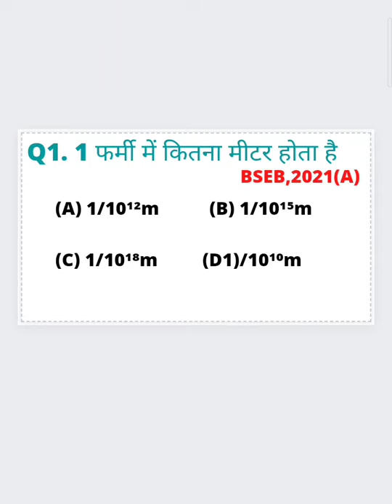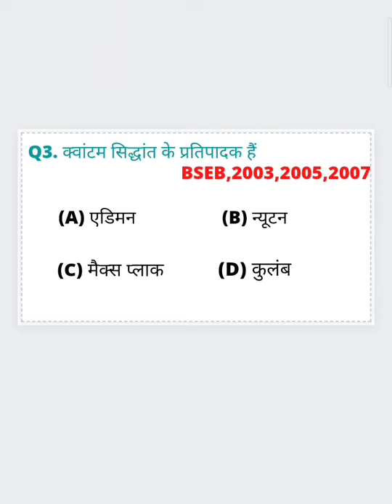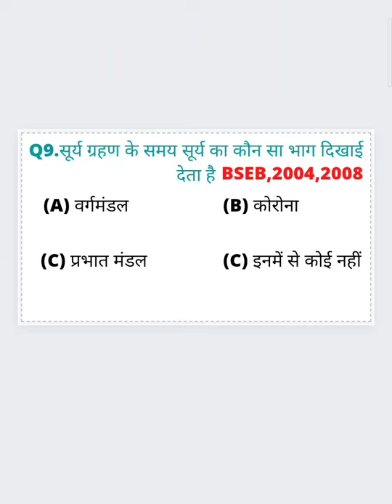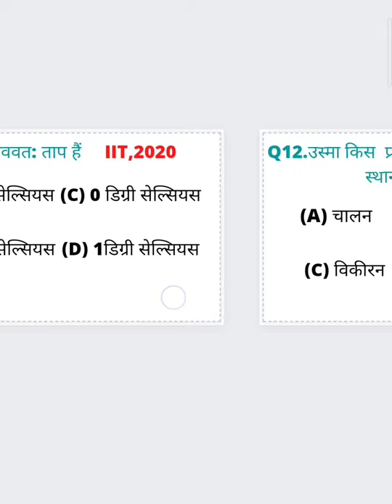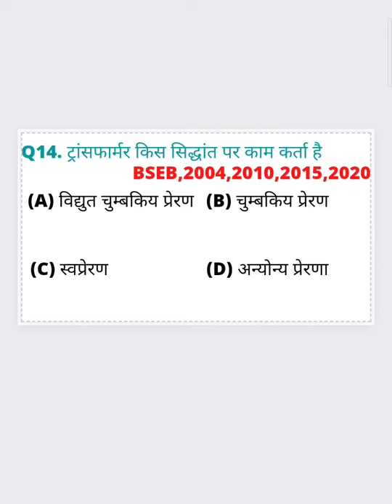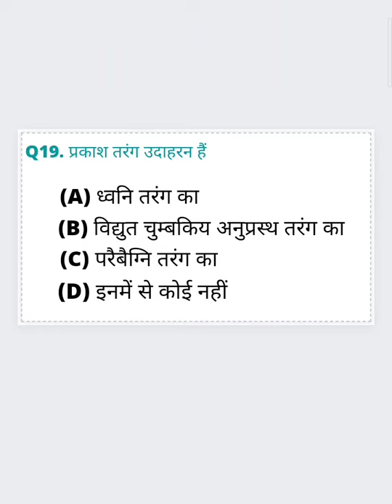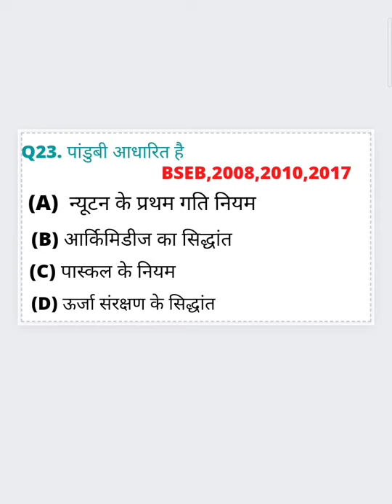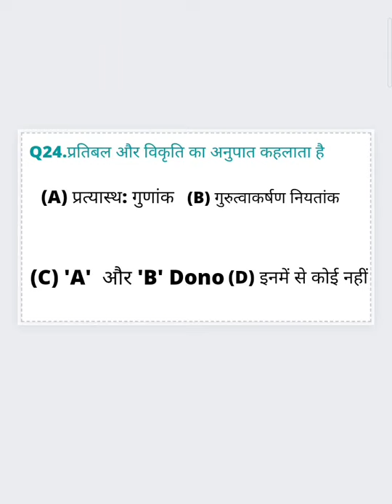कक्षा 12वीं भौतिकी का वस्तुनिष्ठ प्रश्न जो इस पुछे जा सकता है||class 12 physics question 25 mcq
कक्षा 12वीं भौतिकी का प्रश्न जो इस बार आ सकता है जरुर रातरात ले